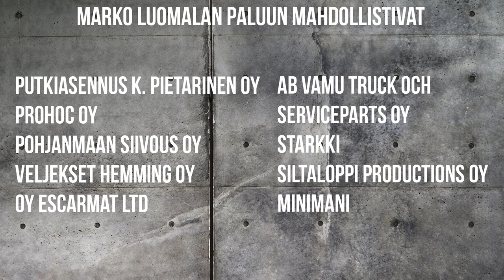Sport haastattelu: Marko Luomala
haastattelija: Janne Siirilä